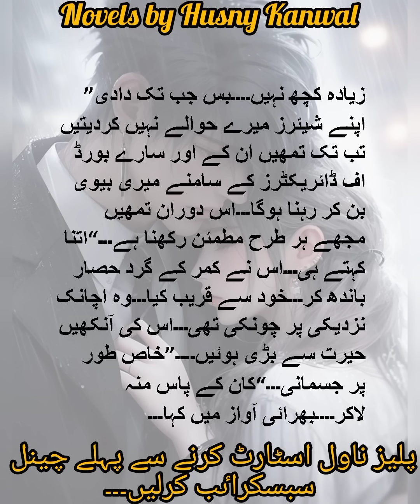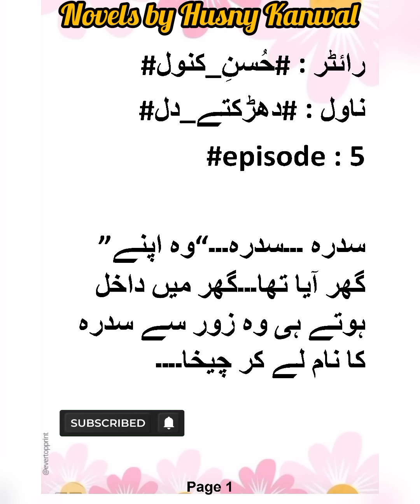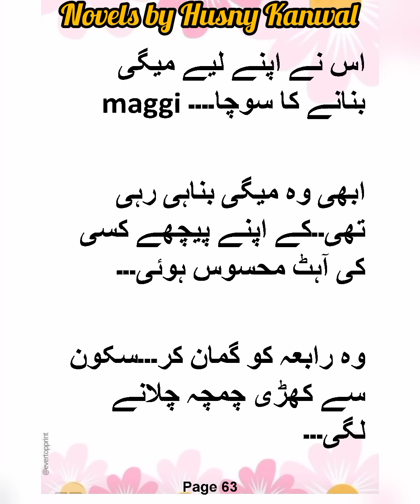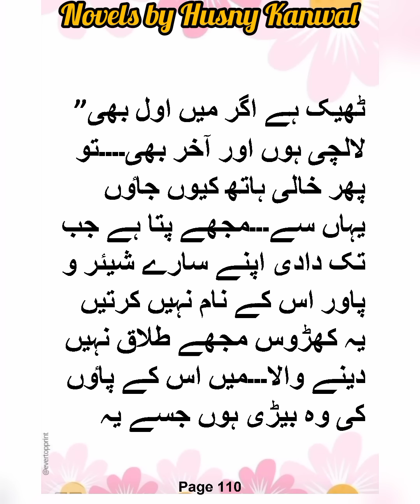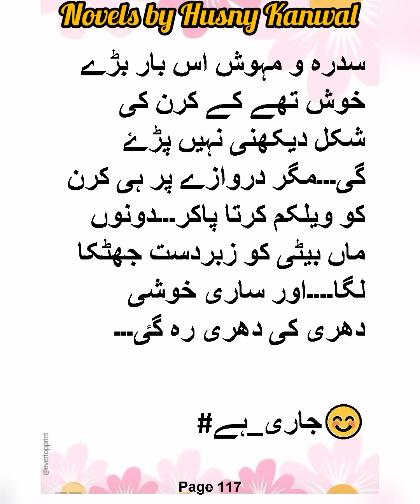Offer 50 crore |Dhadakte Dil|Episode:5|Writer:HusnyKanwal|Romantic novel|novel in urdu|Voice:Laiba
novels
romance novels
revenge based novels
today novels
love story novels
qalbi muhabbt
bold novel,
muhabbat,
love after marriage
Cousin marriage
Second change marriage
Innocent heroine
Arrogant hero